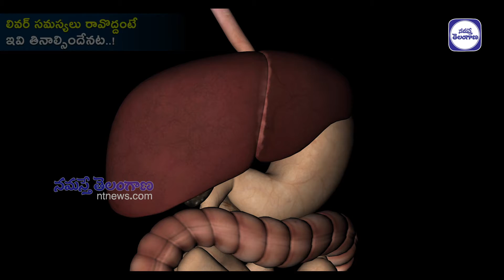ఇవి తింటే లివ‌ర్ స‌మ‌స్య‌లు రావ‌ట‌..!! Telangana News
శరీరంలో ఏ అవయవానికి జబ్బుచేసినా కష్టమే. ఇప్పటి కరోనా పరిస్థితుల్లో కాలేయం(లివర్‌) సమస్యలు కూడా ఎక్కువగానే కనిపిస్తున్నాయి. అయితే లివర్‌ను ఆరోగ్యంగా ఉంచే ఆహారాలు తింటే ఏ సమస్యా రాకుండా చూసుకోవచ్చని వైద్యనిపుణులు చెబుతున్నారు. అవేంటో చూద్దాం..